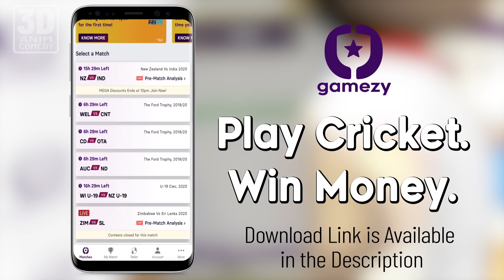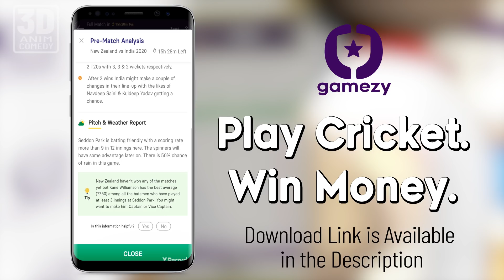3D ANIM COMEDY - CRICKET INDIA VS NEWZEALAND || LAST OVER || ODI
Watch CRICKET INDIA VS NEWZEALAND LAST OVER ODI
Rs. 50 signup bonus. Play Cricket matches & win cash.

Next Video will be Available soon.. Keep Watching.. Keep Smiling..

BG Music & Sound Effects - SoundEffectsFactory

|| Follow Us ||